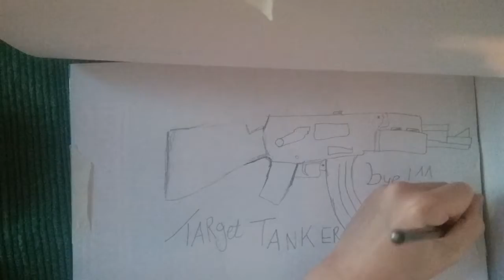AK 47 DRAWING times laps